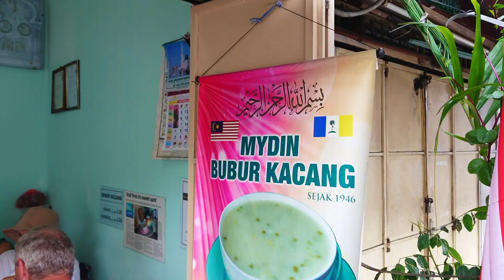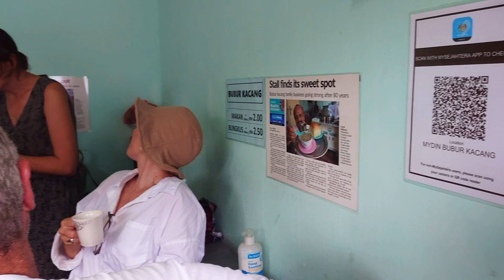Penang Street Food: Bubur Kacang in Georgetown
In this video we're going to check out a delicious street food that is bubur kacang or mung beans porridge/soup. The roadside stall has withstood the test of time going back as far as 1946 and is still going strong serving patrons with delicious sweet bubur kacang dessert.

Mr Mohaideen (Mydin for short) is the current operator who had taken over the duty from his eldest brother Ali in 2014.

Do check the stall out and support small local businesses.

Address:
"Ali Bubur Kacang"
52, Lebuh Pasar, Little India
Georgetown, Penang

Opens daily except Friday; 11:00pm-7:00pm

No tripod was harmed in this video.
Gimbal of choice: my shaky hands.